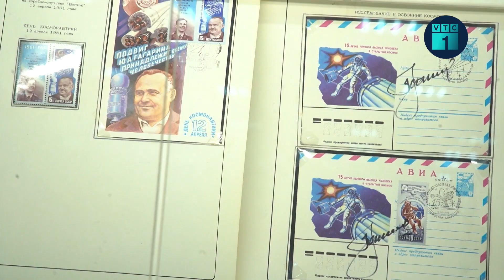Bản tin chiều 9/11: Nữ điều dưỡng bị người nhà bệnh nhân hành hung | VTC1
VTC1 | Bản tin chiều 9/11: Sở Y tế tỉnh Bình Dương cho biết, đã nắm thông tin vụ việc nữ điều dưỡng Bệnh viện đa khoa Medic Bình Dương bị người nhà bệnh nhân hành hung.